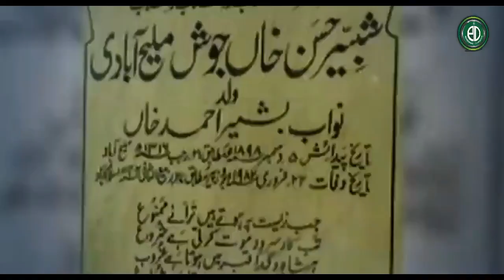Josh Malihabadi -- Shayar-e-Inqilab -- History of Pakistani Legend --- Pioneer of Freedom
Josh Malihabadi Poetry - The fierce composer known as Josh Malihabadi developed a course of untraveled pavement in poetry. The “Shabbir Hasan Khan “started writing at early age and was recognized as “Shayar-e-Inqilaab” the poet of revolution. He had a fierce penning style, eloquence and vigor in his Qalam for which the passionate poet was called “Josh Malihabadi” by a mass and even now, only in between stacks of information do we find his real name. Best notable among Urdu poets for his acute socio-political concerns on one hand and romantic preoccupations on the other, Josh Malihabadi poetry marvels the reader. Says he,

āzādi-e-fikr o dars-e-hikmat hai gunāh
daanā ke liye nahīñ koī jā-e-panāh
is azhdar-e-tahzīb ke farzand-e-rashīd
ye maz.hab o qānūn ayāzan-billāh

Josh Malihabadi has written over 100,000 beautiful couplets and more than 1,000 rubaiyat in his lifetime. Josh Malihabadi’s Qalam has a force; his autobiography “Yaadon ki Barat” is considered one of the best so far in Urdu which is written in frank and candid manner.

He published numerous collections of his poetry including Rooh-e-Adab, Shaayer ki Raatein, Naqsh-o-Nigar, Shola-O-Shabnam, Fikr-O-Nishat, Junoon-O-Hikmat, Harf-O-Hikaayat, Aayaat-O-Naghmaat, Arsh-O-Farsh, Raamish-O-Rung, Tulu-i-Fikr, Qatra-O-Qulzum, and Nawaaredaat-e-Josh, Sumbul-O-Salaasil, Saif-O-Suboo, Surood-O-Kaharosh, Sumoom-O-Sabaa.

Josh Malihabadi Ghazals keep on winning spirits, his compositions are translated in multiple languages and gain adore and admiration from everywhere. Says he in one of his striking ghazal;

banda tire vajūd kā munkir nahīñ magar
duniyā ne kyā diye haiñ sabaq ai ḳhudā na pūchh

👉Josh Malihabadi Shayari is flawless and finely drawn. He also wrote in prose, the famous ones include Nujoom-O-Jawahar, Mauja-i-Fikr, Auraaq-e-Sahar, Ilhaam-O-Maqaalaat-e-Zarreen, and Ishaaraat. The reader finds himself immersed in his beautiful composition. On HamariWeb Josh Malihabadi’s complete poetry collection is available for readers to enjoy.

Josh Malihabadi popularly known as Shayar-e-Inqalab is regarded as one of the finest Urdu poets of the era of British India. Josh always challenged the established order and stood for liberal values. He was loud, brave who never compromised on principles.

👉kashtī-e-mai ko hukm-e-ravānī bhī bhej do

jab aag bhej dī hai to paanī bhī bhej do

had hai apnī taraf nahīñ maiñ bhī

aur un kī taraf ḳhudā.ī hai

dil kī choToñ ne kabhī chain se rahne na diyā

jab chalī sard havā maiñ ne tujhe yaad kiyā

soz-e-ġham de ke mujhe us ne ye irshād kiyā

jā tujhe kashmakash-e-dahr se āzād kiyā

vo kareñ bhī to kin alfāz meñ terā shikva

jin ko terī nigah-e-lutf ne barbād kiyā

ai maiñ sau jaan se is tarz-e-takallum ke nisār

phir to farmā.iye kyā aap ne irshād kiyā

is kā ronā nahīñ kyuuñ tum ne kiyā dil barbād

is kā ġham hai ki bahut der meñ barbād kiyā

itnā mānūs huuñ fitrat se kalī jab chaTkī

jhuk ke maiñ ne ye kahā mujh se kuchh irshād kiyā

merī har saañs hai is baat kī shāhid ai maut

maiñ ne har lutf ke mauqe pe tujhe yaad kiyā

mujh ko to hosh nahīñ tum ko ḳhabar ho shāyad

log kahte haiñ ki tum ne mujhe barbād kiyā

اس قدر ڈوبا ہوا دل درد کی لذت میں ہے

Is Qader Dooba Howa Dil Dard Ki Lazat Main Hai

جوش ملیح آبادی (Josh Malihabadi)

تبسم ہے وہ ہونٹوں پر جو دل کا کام کرجائے

Tabasum Hai Wo Honton Par Jo Dil Ka Kam Kar Jaye

محراب جاں میں شمع جلاتے نہیں ہو تم

Mehraab Jaan Mein Shama Jalata Nahin Ho Tum

بیتے ہوئے دن

Betay Hue Din

ملا جو موقع تو روک دوں گا جلالؔ روز حساب تیرا

Mila Jo Moqa To Rok Dun Ga Jalal Roz Hisab Tera